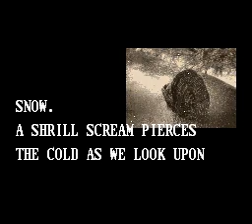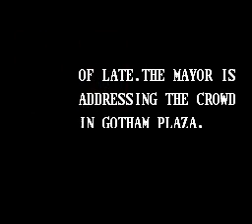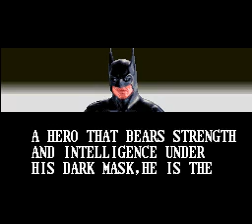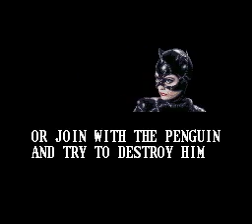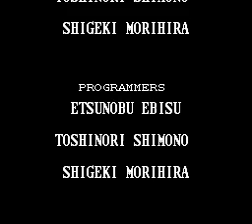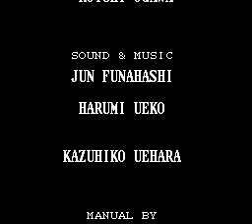[Longplay] Batman Returns (USA)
Difficulté Mania (You are the real Dark Knight)